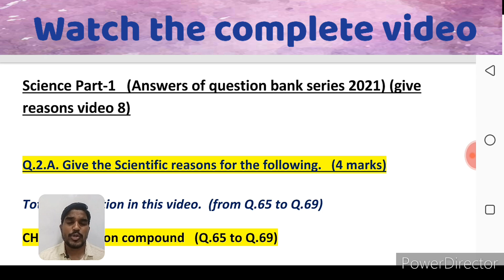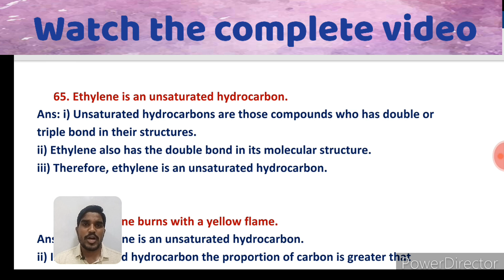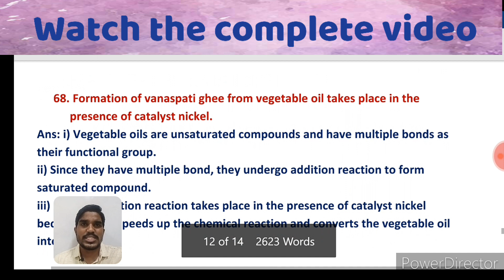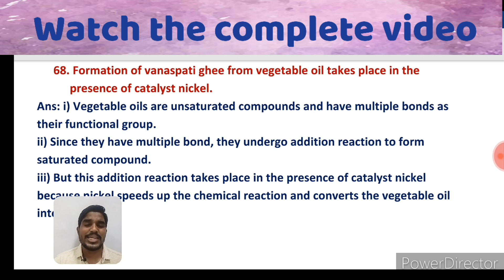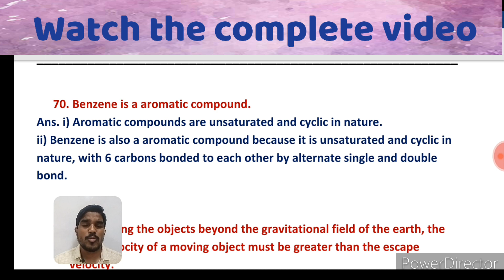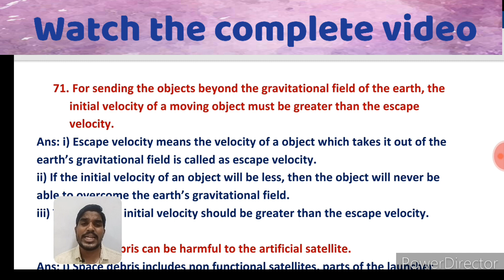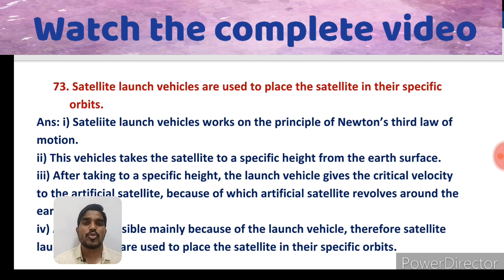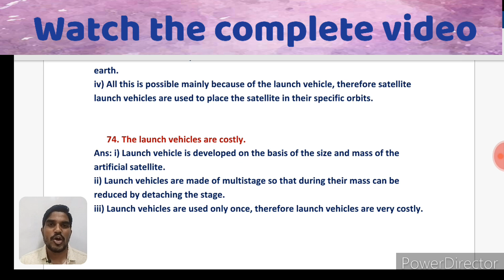Science question bank solution | Q.2.A.Give scientific reasons | video no.8 | SSC 2021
Hello everyone.

In this video we have seen the question bank of science part 1...in this we have seen Q.2.A give scientific reasons from (65 to 74) which are going to come in exam for 4 marks...
Rest of the questions we will see in the next videos.

This video is made by converting the questions of Marathi language into  English...as SCERT has not released the question bank for science in English.

This is the 8th video on give scientific reasons... In the series of videos which we are going make to solve the complete question bank of science SSC 2021.

Watch the complete videos on following topics.

How does excretion takes place in humans
ray diagrams for convex lens
Newton’s first law of motion
Newtons second law of motion
Newtons third law of motion
15 facts of human body
Newtons inverse square law of gravitation.

Regards :
Soffiyan qureshi
Sanklap science classes jalna.